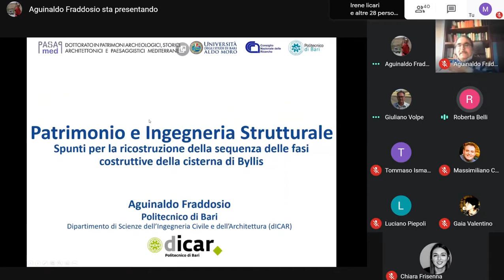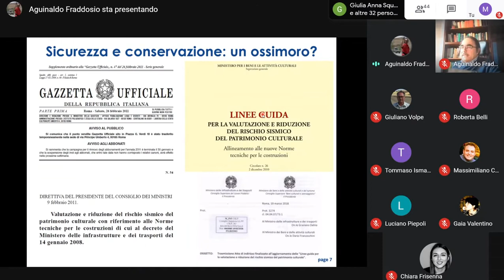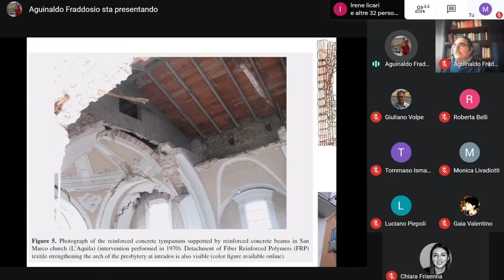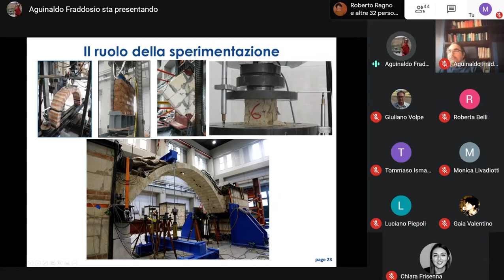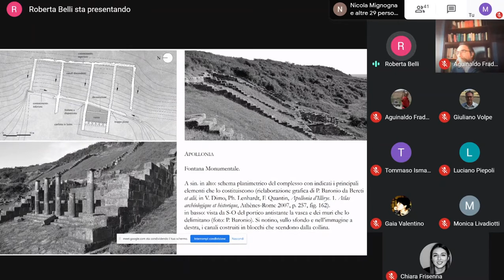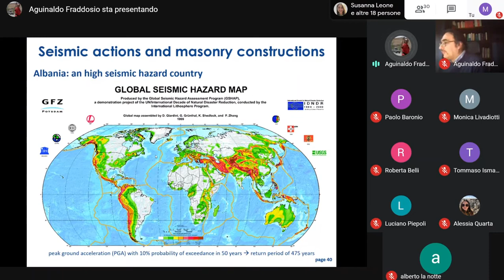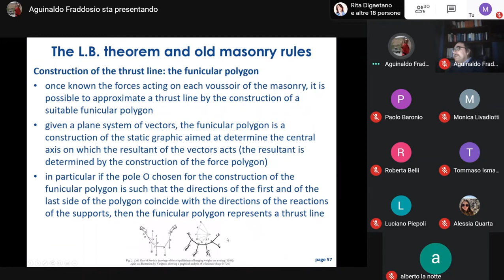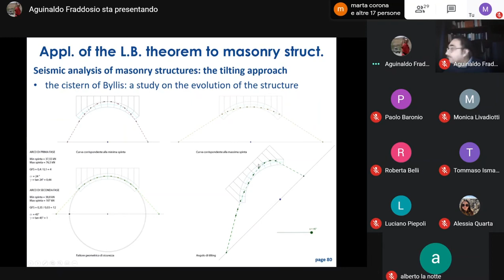15.2.21 - Seminario di A. Fraddosio, con R. Belli e P. Baronio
Patrimonio e ingegneria strutturale: spunti per la ricostruzione delle fasi costruttive della cisterna di Byllis